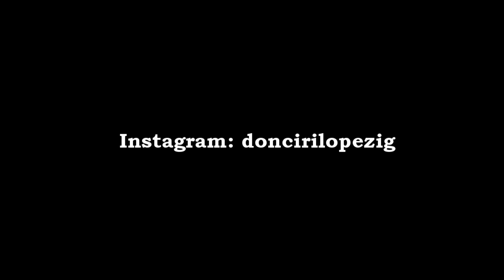1994 - 03. Copa Libertadores - Ida - Olimpia 0 vs 0 Junior de Barranquilla (COL)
Año 1994
Copa Libertadores de América